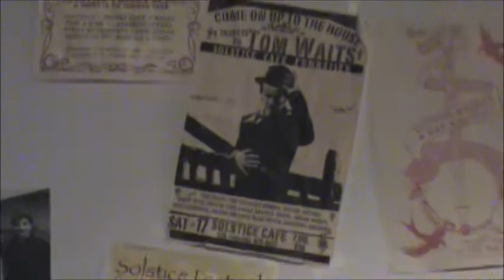Ryan McMahon Solo in Victoria - January 20th - Solstice Cafe - TOM WAITS - PICTURE IN A FRAME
COVER SONG - TOM WAITS - PICTURE IN A FRAME performed by Ryan McMahon at the Solstice Cafe in Victoria, January 20th, 2012